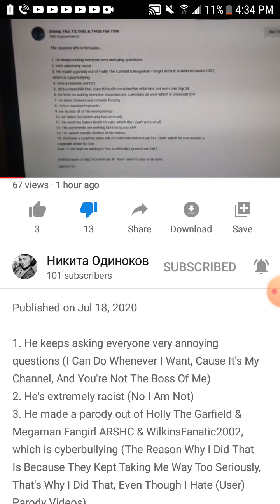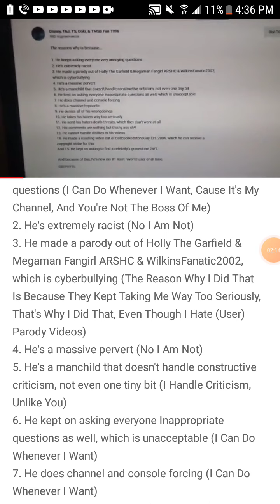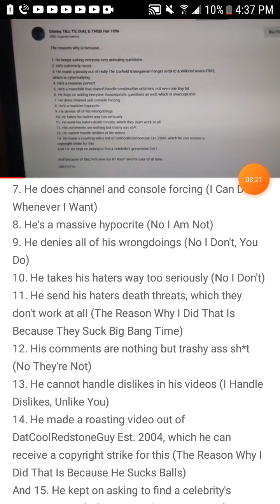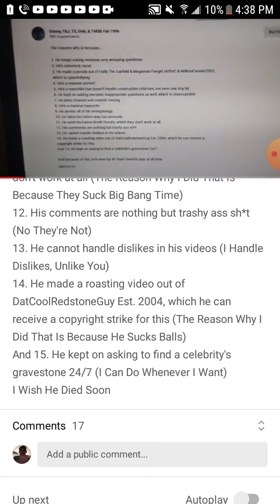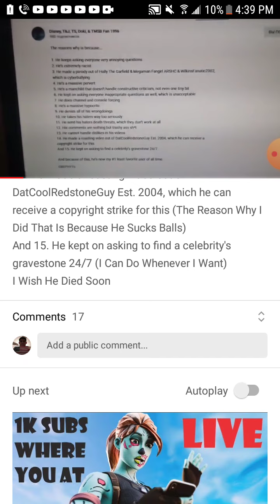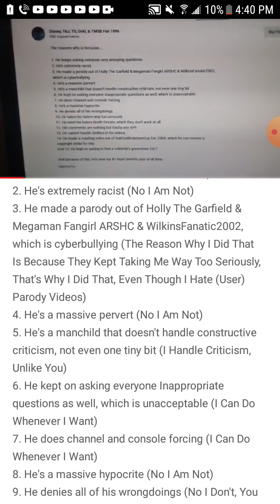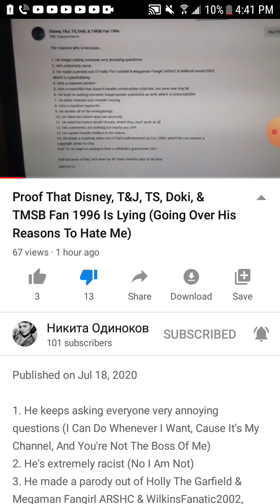Going Over/Criticizing Nikita Odinokov Description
Nikita Odinokov, If You Are Watching This, You Need To Stop Lying About People On YouTube. Do You Know What The Real Liar Is? You